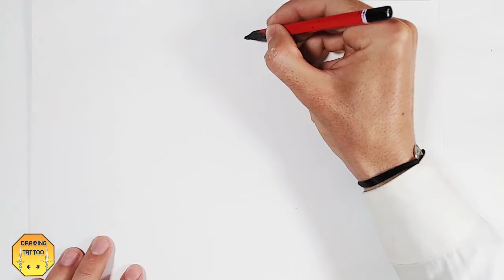Chinese Dragon Tattoo Drawing | Chinese tattoos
in this video, we are drawing a Chinese dragon tattoo design on paper.